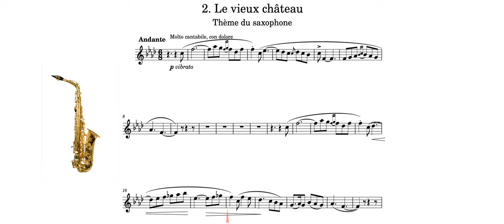Tableaux d'une exposition de Moussorgski : 2 Le vieux château saxophone